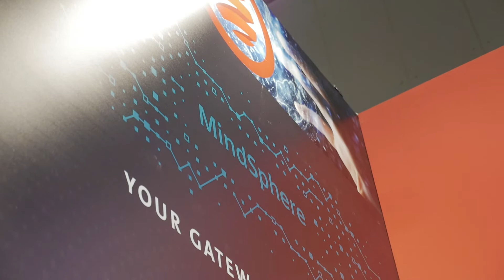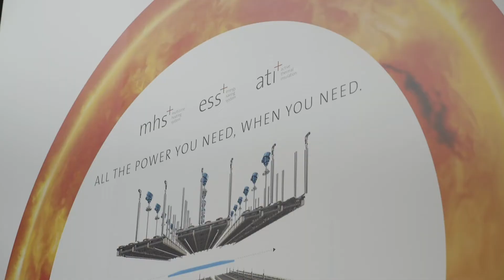Mappi International integrating Industry 4.0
Mappi International CEO Nancy Mammaro talks about the company's Industry 4.0 enabled products and their work to further integrate the standard into all of their product ranges.